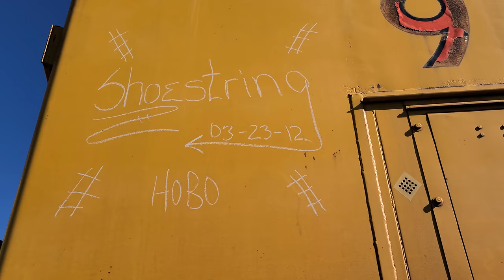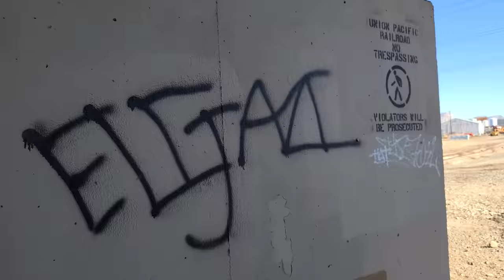Colorado ex Rio Grande yard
Found my tag on one of the locomotives from about 10 years ago!